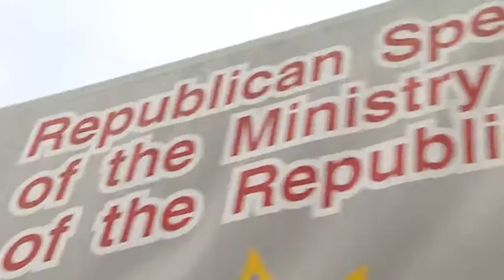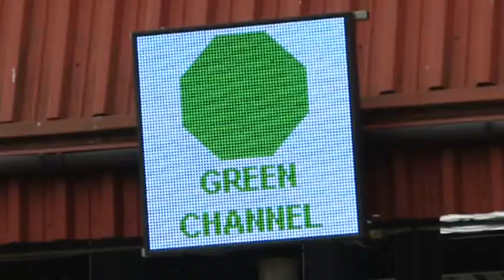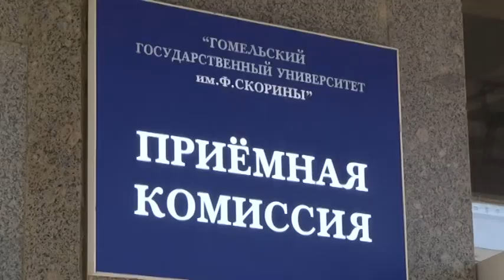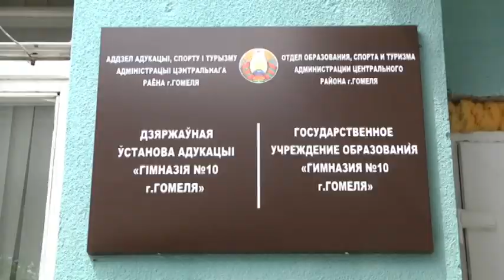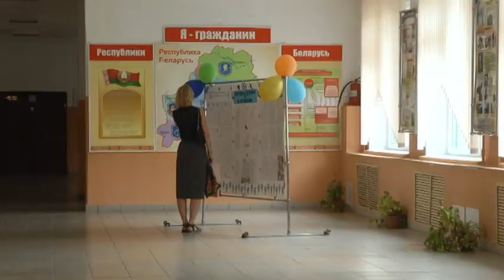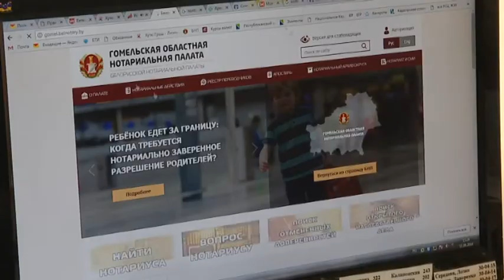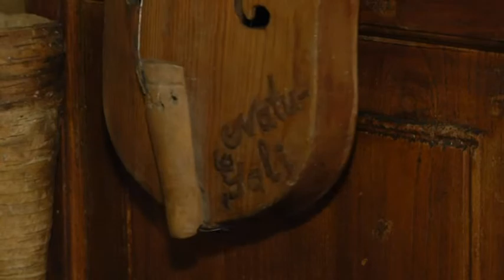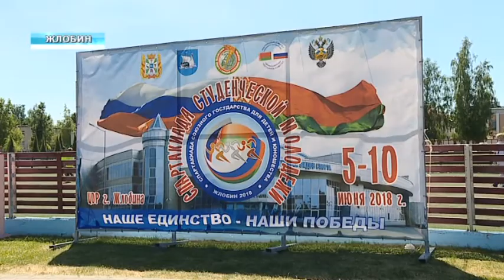12 06 2018 НОВОСТИ